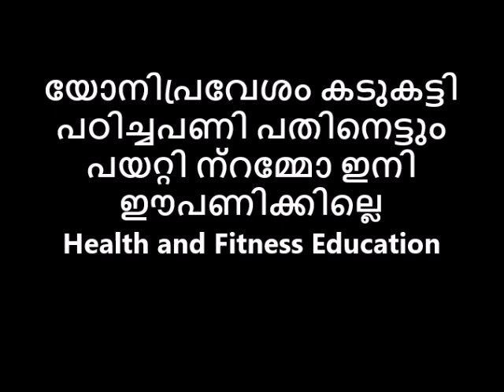യോനിപ്രവേശം കടുകട്ടി പഠിച്ചപണി പതിനെട്ടും പയറ്റി ന്റമ്മോ ഇനി ഈപണിക്കില്ലെ